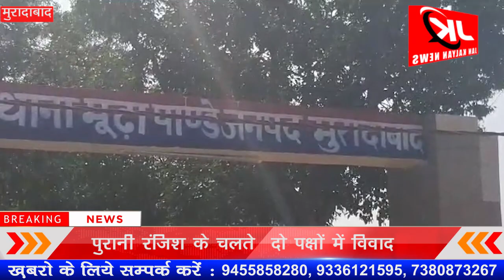Moradabad : पुरानी रंजिश के चलते दो पक्षों में चले हुआ विवाद | JK NEWS.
उत्तर प्रदेश के जनपद मुरादाबाद के थाना मुंडापांडे क्षेत्र ग्राम पंचायत सिरसखेड़ा क्षेत्र मे पुरानी रंजिश के चलते दो पक्ष आमने-सामने आ गए एक पक्ष गंभीर रूप से घायल हो गया प्रार्थी अरमान पुत्र नसीम दिनांक 14 फरवरी 2024 को समय लगभग दोपहर के 2:00 बजे अपने घर पर था तभी गांव के ही पन्ना पुत्र नन्ने नावेद पुत्र कासिम तथा कासिम पुत्र भूरा अंदरूनी रंजिश के मानते हुए लाठी डंडे लेकर प्रार्थी के घर में घुस आए
और प्रार्थी के साथ मारपीट करने लगे जिससे अरमान के सिर में गहरी चोट लगी है पुन्ना ने अरमान के सिर में डंडा मार कर घायल कर दिया उसके बाद वह लोग मौके से फरार हो गए प्रार्थी ने थाना मुंडापांडे में तहरीर देकर इंसाफ की गुहार लगाई है दबंग युवक प्रार्थी को बार-बार जान से मारने की धमकी दे रहे हैं जिससे प्रार्थी को जान और माल का खतरा बना हुआ है